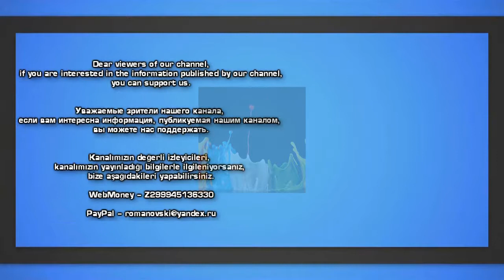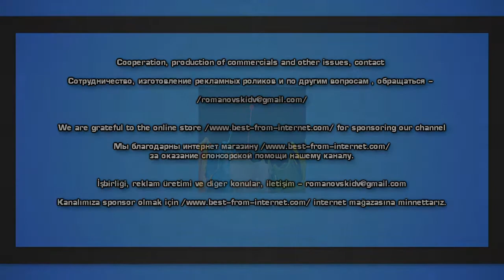10 лучших фотографий Вояджера-2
10 лучших фотографий Вояджера-2

Двадцать пять лет назад — 25 августа 1989 года, Вояджер-2 совершил пролет мимо Нептуна, самой дальней планеты от Солнца. Космический аппарат был запущен более тридцати семи лет назад, в далеком 1977 году.

Усиленное цветное изображение колец Сатурна, снятое космическим аппаратом Вояджер-2 в августе 1981 года.

Извержение вулкана Пеле на спутнике Юпитера Ио, снятое космическим аппаратом Вояджер-2.

Кольца Сатурна, снятые в январе 1981 года.

Изображение Большого Красного Пятна на Юпитере, полученное 3 июля 1979 года.

Это цветное изображение, спутника Юпитера Европы было снято 9 июля 1979 года.

Снимок Сатурна в максимально естественных цветах был сделан с расстояния 21 млн. миль от планеты 21 июля 1981 года.

Следы от падения метеоритов хорошо видны на ледяной поверхности крупнейшего спутника Юпитера Ганимеда, снимок космического аппарата Вояджер-2 от 1 января 1979 года.

Самый большой спутник Нептуна Тритон.

Цветное изображение Большого Темного Пятна на Нептуне в сопровождении белых высотных облаков, снятых космическим аппаратом Вояджер-2.

Это композитное изображение было обработано, чтобы выявить цветовые различия внутри красочной атмосферы Юпитера. Снимок сделан 28 июня 1979 года.